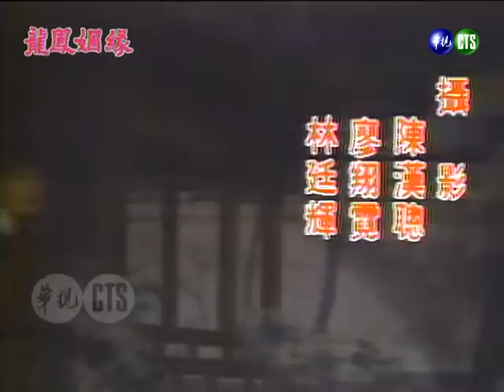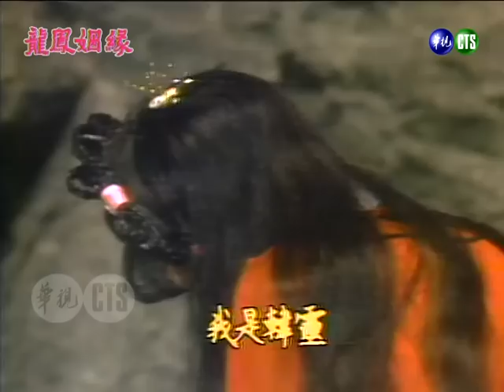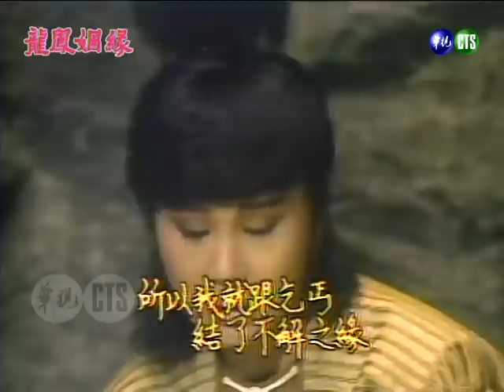【懷舊李如麟歌仔戲】龍鳳姻緣 第18集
《龍鳳姻緣》是華視1985年8月14日～1985年9月13日播出的電視歌仔戲，由李如麟、高玉珊、司馬三三、陳啓峻、高幸枝、洪麗月、蘭花、林玉敏等人主演，共27集。
劇情摘要：
柳香君無法對韓靈下手，韓靈不捨她掙扎，遂將自己的身世和趙洛關係如實告知。錢總管聽命范奇，將珍珠行蹤告訴玉鳳，玉鳳立即命人將珍珠帶走。